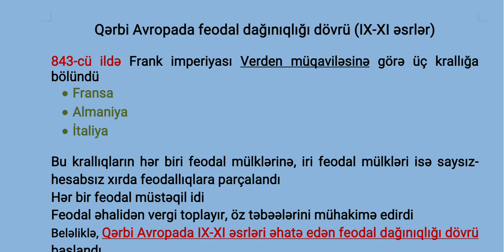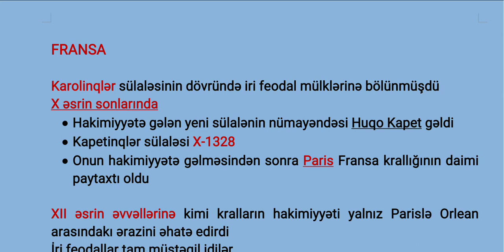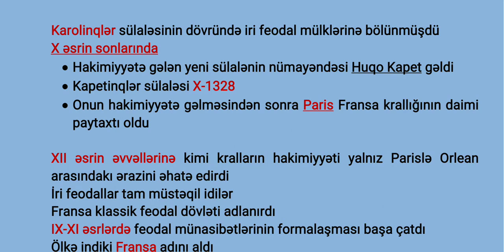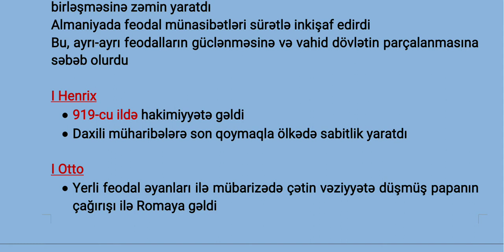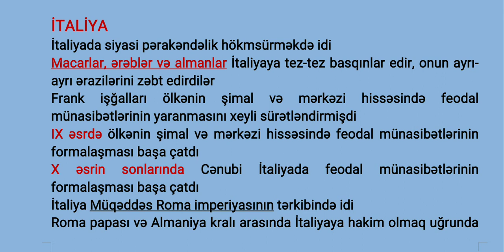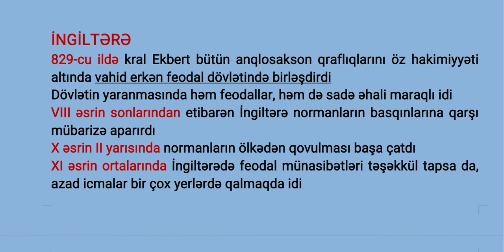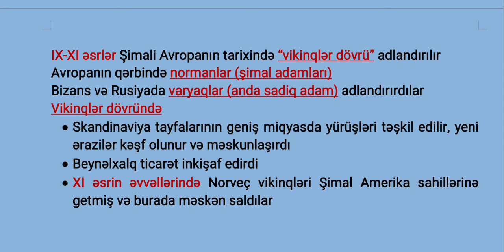Qərbi Avropa feodal dağınıqlığı dövründə (lX-Xl əsrlərdə)